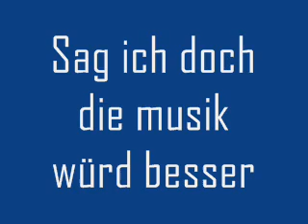ROOM 5 : Make Love